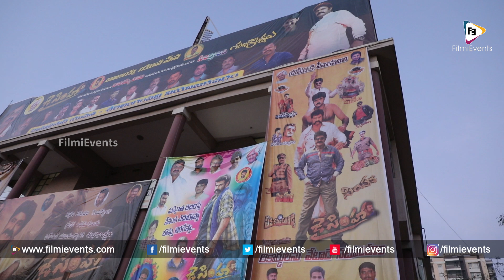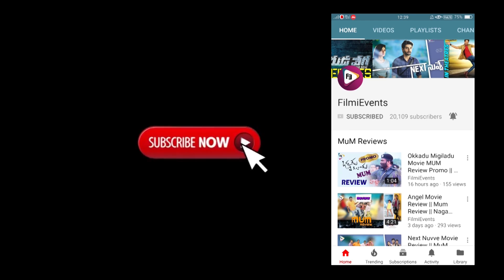JaiSimha Balakrishna Fans Hungaama in Bramaramba Theater Benfit Show || FilmiEvents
Watch Here JaiSimha Balakrishna Fans Hungaama in Bramaramba Theater Benfit Show

Starring : Nandamuri Balakrishna, Nayanthara, Natasha Doshi,
Director : K. S. Ravikumar
Producer : C. Kalyan
Banner : C. K. Entertainments banner

JaiSimha is a Telugu, Action film, Produced by C. Kalyan on C. K. Entertainments banner and Directed by K. S. Ravikumar. Starring NandamuriBalakrishna, Nayanthara, NatashaDoshi and Music composed by ChirantanBhatt.